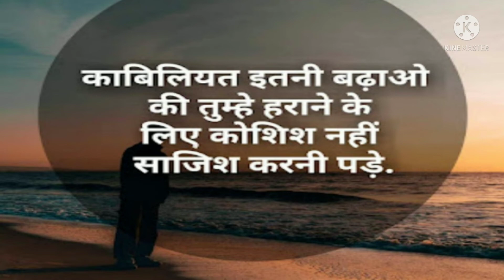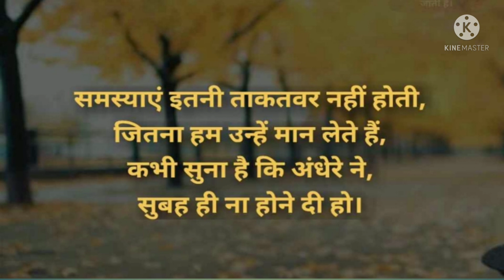अच्छी और सच्ची बातें/good quotes/Maahi ka giyan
अच्छी और सच्ची बातें
ज्ञान की बातें
interesting facts
interesting knowledge
psychology facts
motivational videos

अब सारा ज्ञान एक ही चैनल पर
चैनल का नाम
माही का ज्ञान